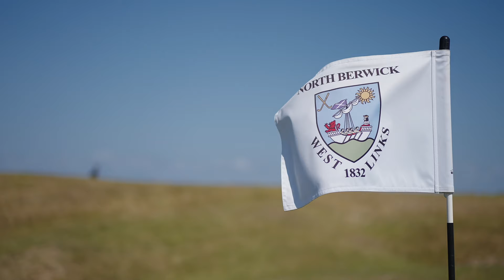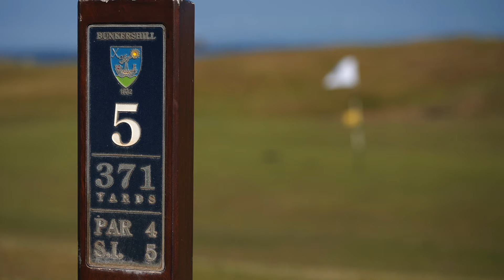5 things you didn’t know about North Berwick (West)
North Berwick (West) has played host to the sport of golf since the early 17th century onward.

In fact, only the residents of St. Andrews have played golf for a longer continuous stretch on the same piece of land. Widely acclaimed for its handful of “template” holes and features—Pit, Redan, and the first Biarritz green—North Berwick (West) has inspired, and continues to inspire, course architects and designers from all over the world, offering a mixture of drama, eccentricity, and fun to all of those who get to play this links. And perched on the coast just 23 miles from Edinburgh, the vibrant golfing community of North Berwick is clearly embodied by the four clubs who share this world-famous links: North Berwick, North Berwick Ladies, Tantallon, and Bass Rock.

In this short video, we look at five things you may not know about this world-famous links.